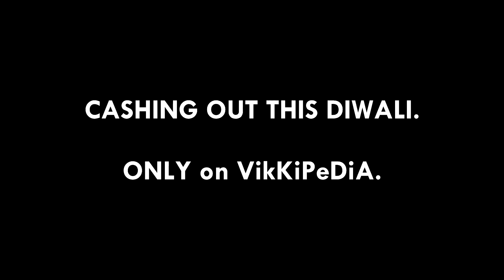PAISA - PAISA {TEASER}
WE WILL BANG ON THIS DIWALI. MY HIP-HOP SONG
PAISA-PAISA WILL BE OUT ON DIWALI 2019.

SHOW SOME LOVE BY SHARE THIS TEASER AS YOUR INSTAGRAM STORY